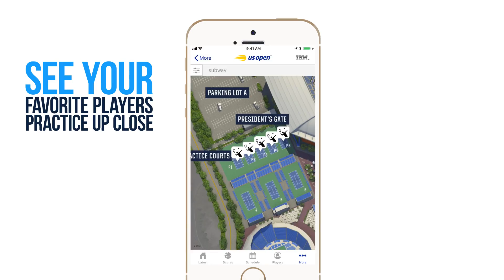Experience the US Open Grounds with Our Interactive Map!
Download the US Open App to experience the grounds in a whole new way!

For news, ATP and WTA player interviews, match highlights and more, go to our official